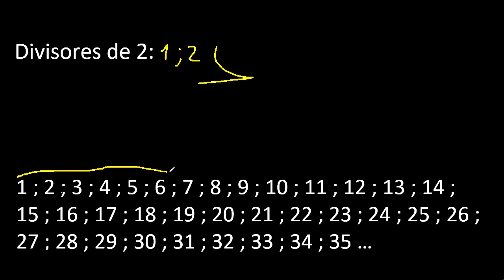divisores de 2 , cuales son los divisores de 2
divisores de un numero
que divisores tiene